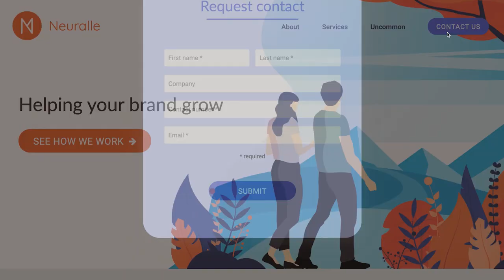#161: Wil Anderson on juggling life, and more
Wil Anderson is a Comedian, Producer, Podcaster, and Television Host.

Produced by Neuralle Media
Host - Jordan Michaelides
Executive Producer - Lauren Lopatko
Assistant Producer - Andre Barber
Audio Engineering - Jason Barkhouse
Videography - Ricards Lacis